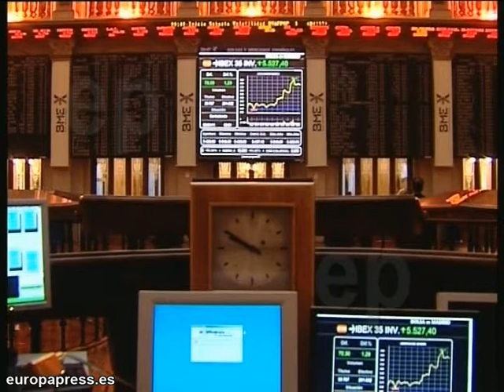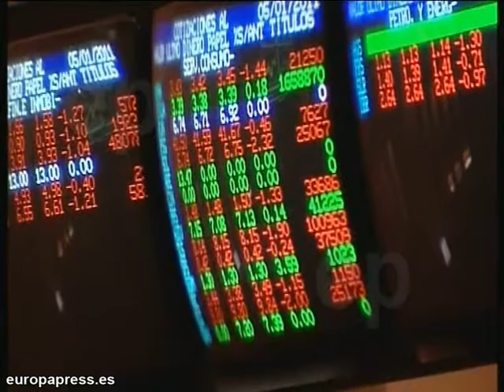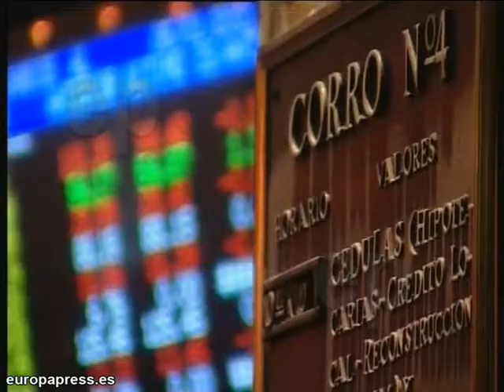La Bolsa cae un 0,38% al inicio de sesión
Imágenes del parqué madrileño que ha abierto la sesión con una caída del 0,38%, que ha situado al Ibex 35 en el nivel de los 9.851,2 puntos, arrastrado por el descenso de los grandes valores, entre ellos, Repsol YPF (-1,15%), Iberdrola (-0,8%), y Telefónica (-0,44%).